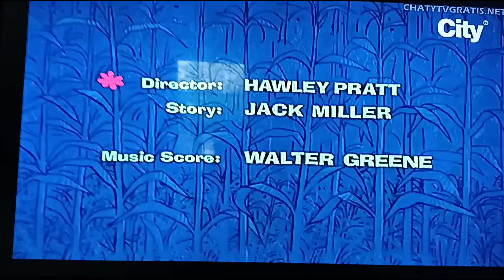Mazorcas Rosas (1969) Apertura En CityTv